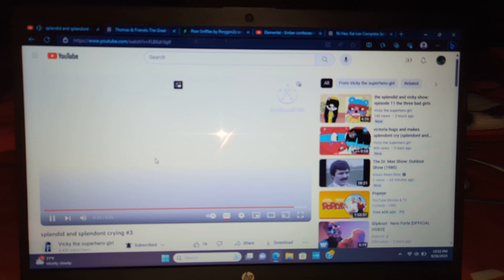Everybody watches Splendid and Splendont Crying#3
For @MondoMedia and @VickyTheTCOPBCatGirl and @UrLocalSuperheroFoxGirl264